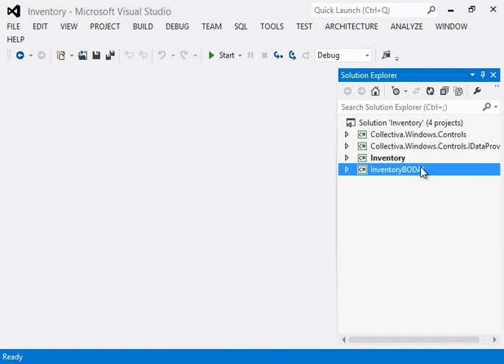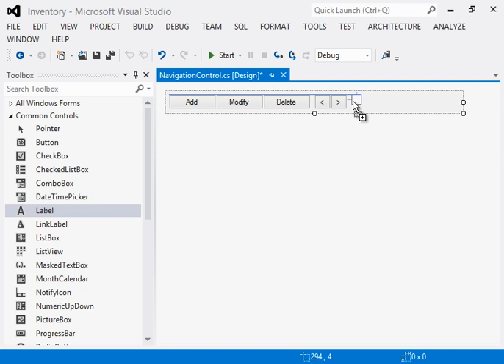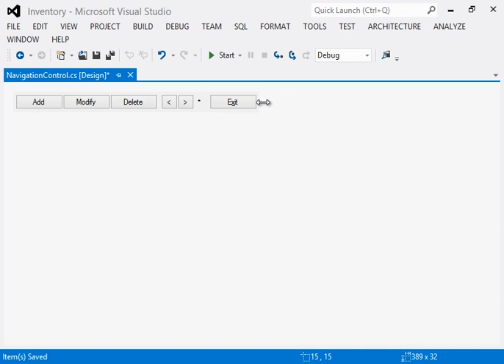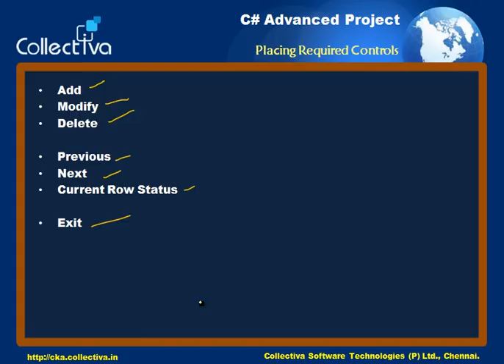Courses Collectiva Knowledge Academy9